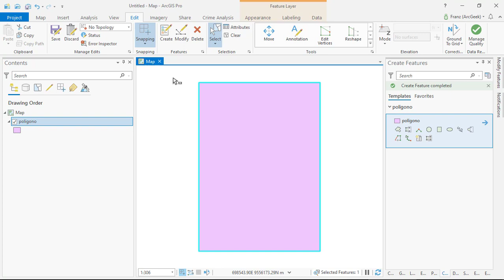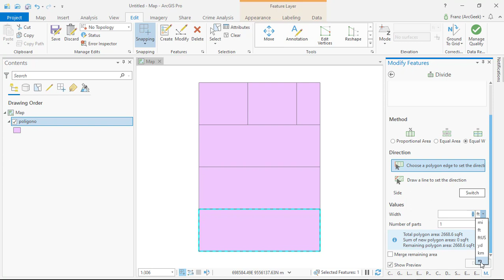Dividir un terreno o lote en partes iguales con ArcGIS Pro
Procedimiento paso a paso para dividir un polígono en partes iguales usando ArcGIS Pro.